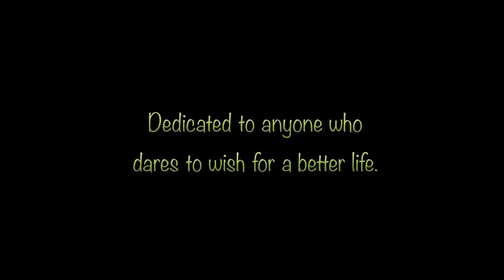Save Earth | Short Film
“Earth is our mother. In spite of our desire to harm our mother, she will always love us forever.”
Song - Ain't no crying in club